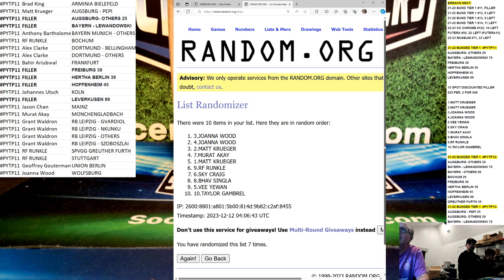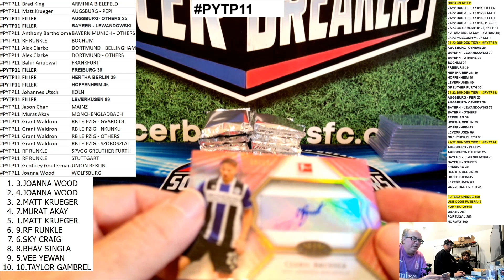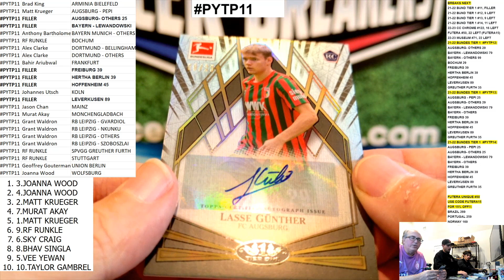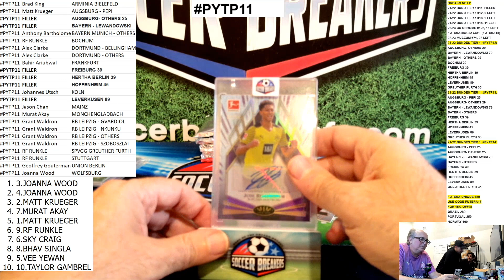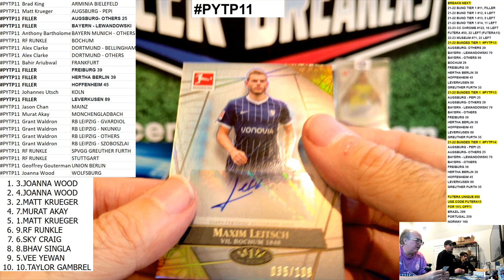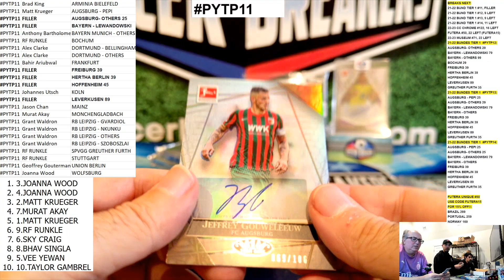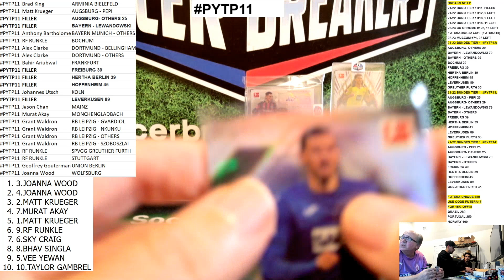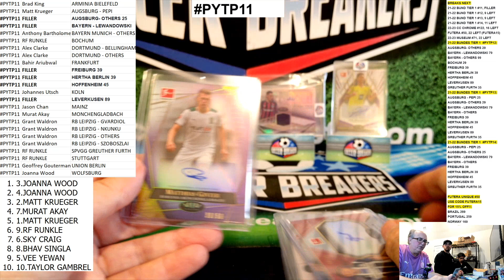2021-22 TOPPS BUNDESLIGA TIER ONE SOCCER 12 HOBBY BOX, PICK YOUR TEAM/PLAYER CASE BREAK